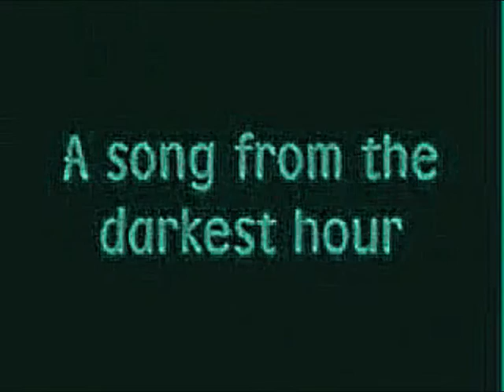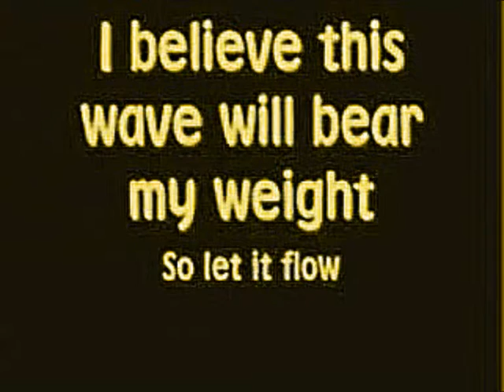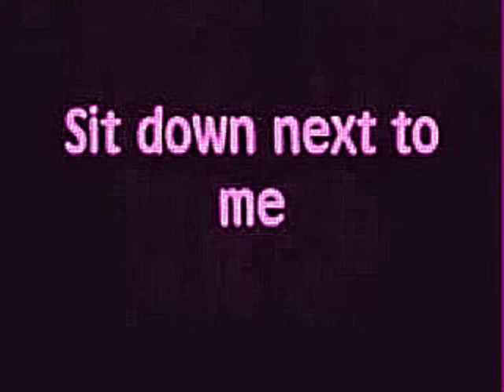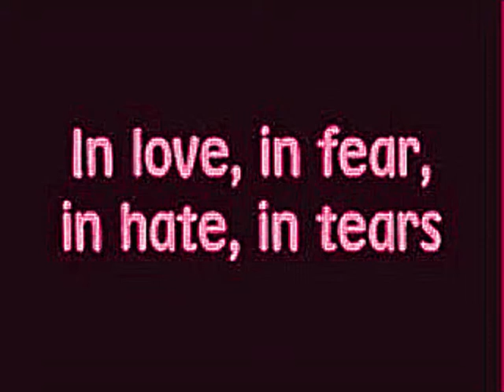James - Sit Down with Lewis Fox on Acoustic & Alan Fox on all vocal's.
This is a great song, cheers to my son Lewis for playing the guitar!!.